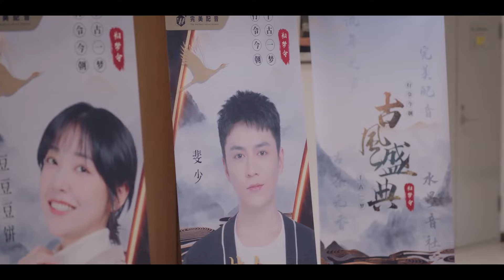霸总禁不住灰姑娘撒娇祈求，为她签名+送她回家💖Love Me, Love My Voice 很想很想你💋Chinese Drama 檀健次 周也